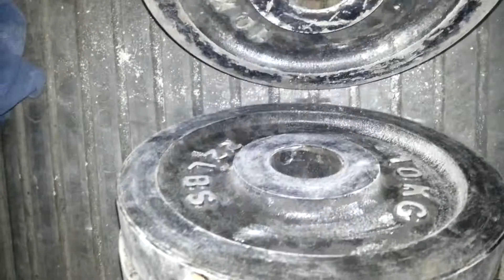3 x 10kg plate pinch both hands at the same time. J,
Pinch session grip training 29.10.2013. J pinches 3 x 10kg plates in both hands at the same time. 102mm wide